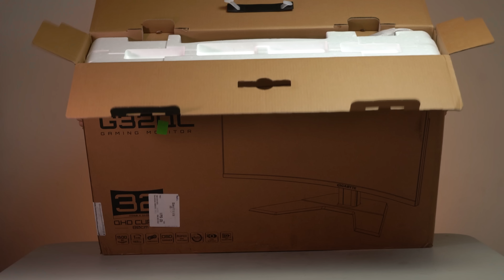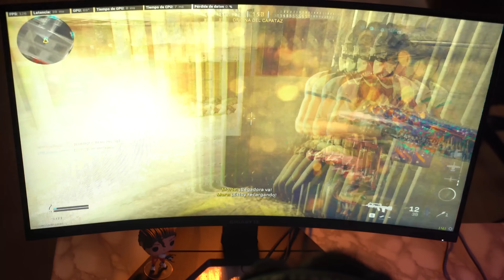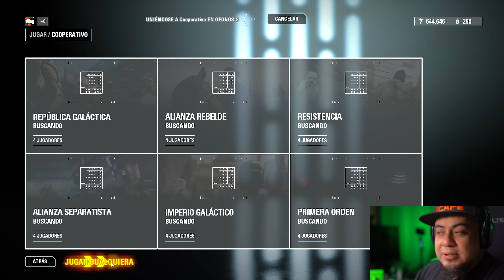¿Más FPS te hacen mejor? G32QC de Gigabyte + GeForce RTX 2070 Super ¿Podrán a 165 FPS y 1440p?